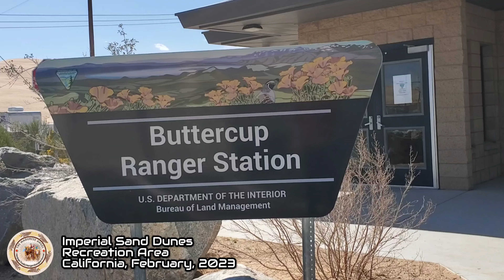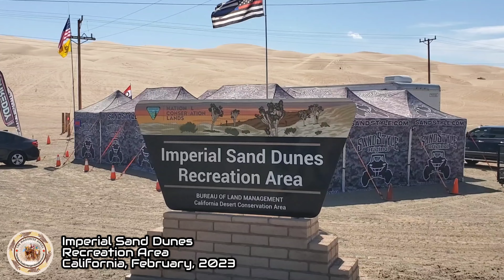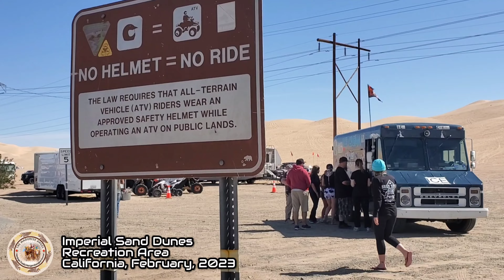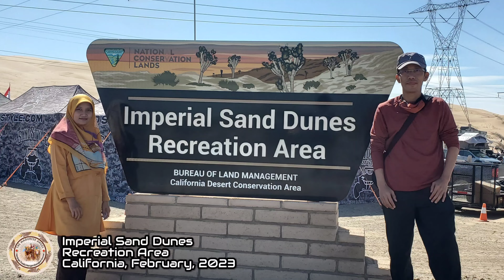Diari 85: Imperial Sand Dunes Recreation Area, California, Februari 2023